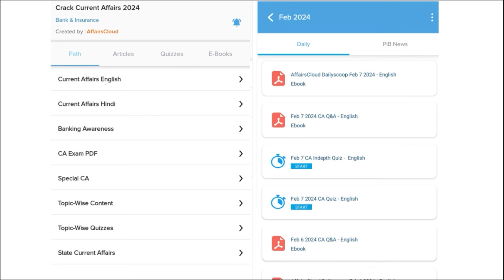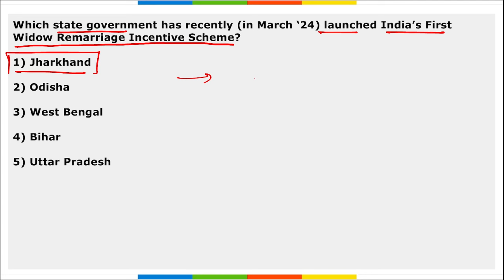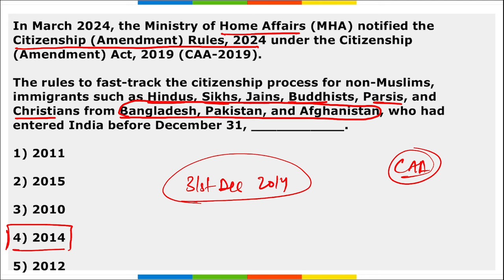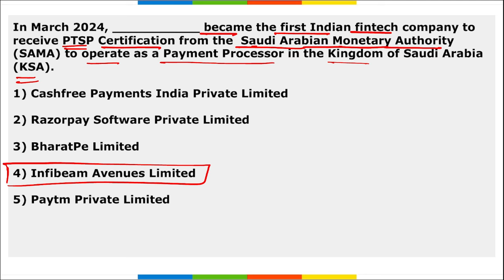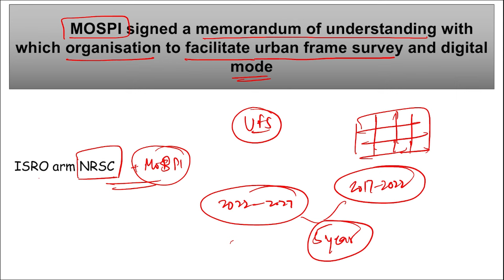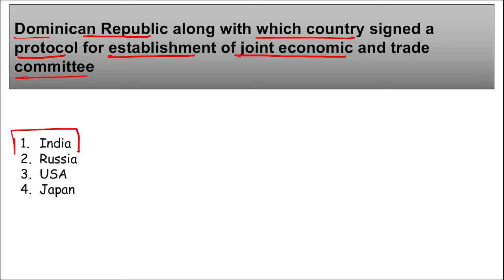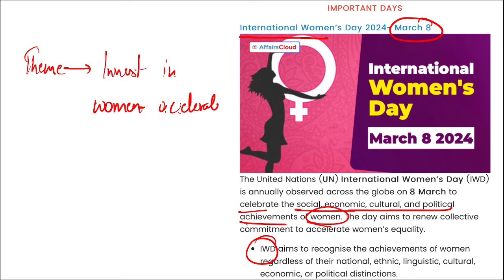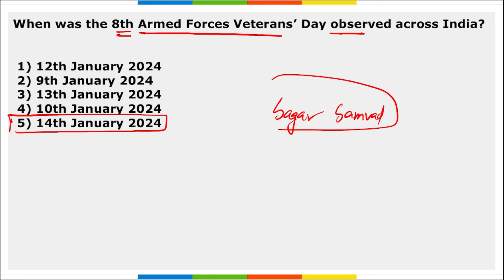Current Affairs Weekly | 9 - 16 March 2024 | Hindi | AffairsCloud